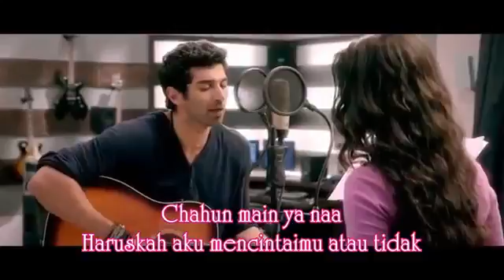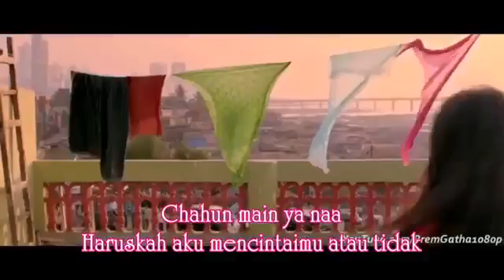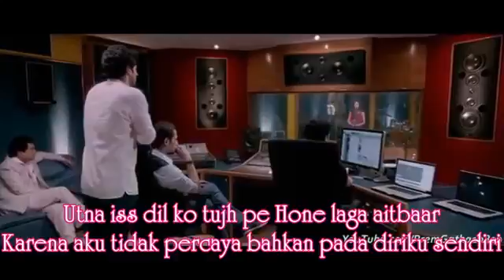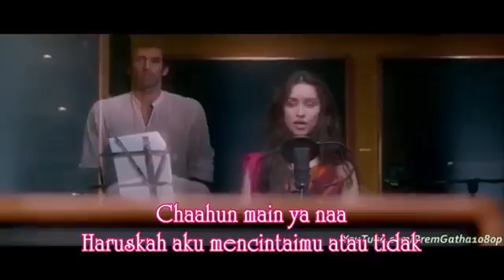Chahun may yana..